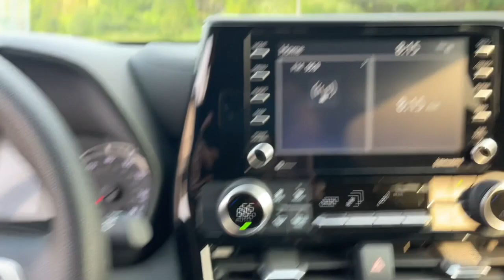2022 Toyota Highlander Delaware, Powell, Westerville, Dublin, Galena, OH T230827A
Wind Chill Pearl Used 2022 Toyota Highlander L available in Delaware, Ohio at Byers Toyota. Servicing the Powell, Westerville, Dublin, Galena, OH area.

Byers Toyota
1599 Columbus Pike

Recent Arrival! 2022 Wind Chill Pearl Toyota Highlander L FWD This Toyota Highlander has many features and is well equipped including, Collision Avoidance System, Adaptive Cruise Control, Lane Keeping Assist, Touchscreen Controls, Backup Camera, Keyless Access with Push Button Start, Automatic Headlights, Apple CarPlay, Android Auto, Bluetooth Hands-Free, Tow Package, Keyless Entry, Heated Mirrors, Star Safety System, Air Conditioning, AM/FM radio: SiriusXM, Automatic temperature control, Front dual zone A/C, Power driver seat, Rear air conditioning.Priced below KBB Fair Purchase Price! CARFAX One-Owner. Clean CARFAX. 21/29 City/Highway MPGFOR MORE INFORMATION ON THIS terrific 2022 Toyota Highlander PLEASE VISIT US YOUR #1 E-COMMERCE DEALER IN CENTRAL OHIO.Internet pricing is subject to change and is Plus Tax, Title and $250.00 Doc Fee.